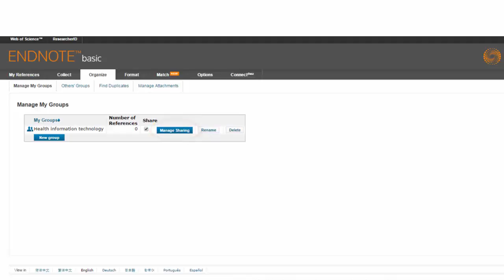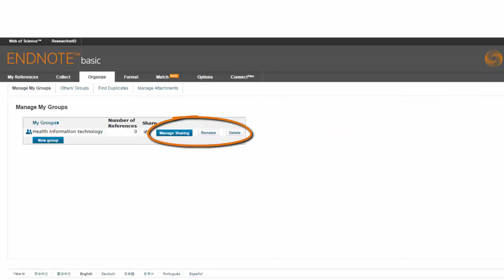EndNote Basic - skapa grupper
Hur du skapar grupper i EndNote Basic